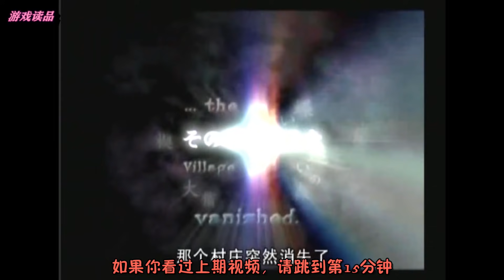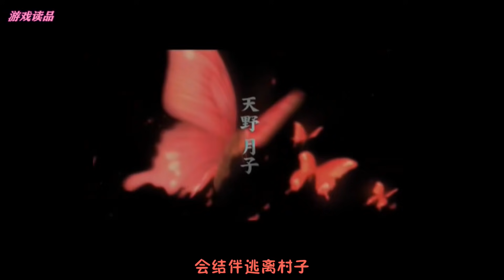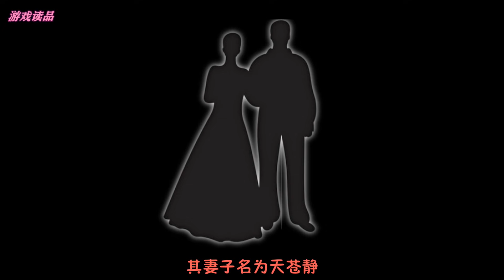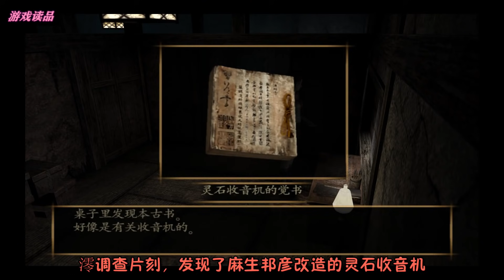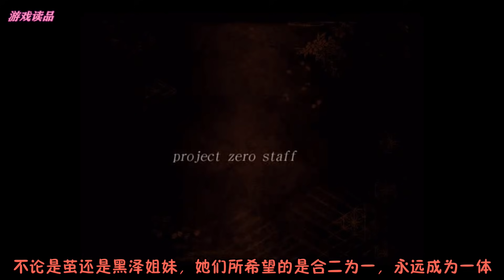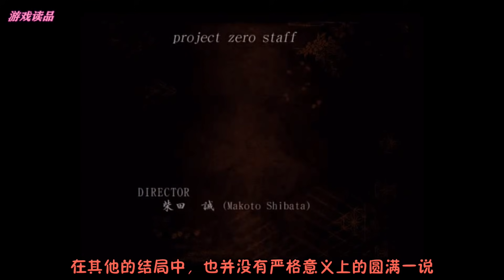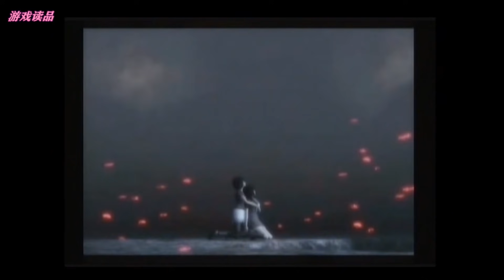【游戏读品】49分钟完美讲述日式恐怖《零：红蝶》全故事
本期故事是 恐怖神作《零：红蝶》的完整故事，我为了映衬主题，把字幕做成了红蝶的颜色，本次完整版修正补充了其中的小故事，以正确时间线让各位能完全看懂故事